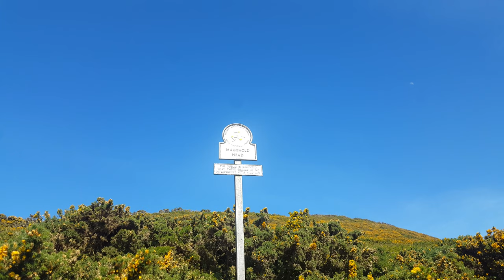Walks: MAUGHOLD HEAD (Maghal) part 1 | ISLE OF MAN 🇮🇲 tEAvEE 🎥 4K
ISLE OF MAN 🇮🇲 tEAvEE 🎥 Presents: Maughold (Manx: Maghal) is one of the seventeen parishes of the Isle of Man. Maughold (also known as Macaille, Maccaldus, Machalus, Machaoi, Machella, Maghor, Mawgan, Maccul, Macc Cuill); died c. 488 AD) is venerated as the patron saint of the Isle of Man. Tradition states that he was an Irish prince and captain of a band of freebooters who was converted to Christianity by Saint Patrick. Maughold is today best remembered on the Isle of Man for his kind disposition toward the Manx natives. Several places on the island, including, Maughold parish, St. Maughold's Well, and St. Maughold's Chair are named after him...

ISLE Of MAN 🇮🇲 is the first entire country in the world to be recognized by UNESCO as a World Biosphere Region...